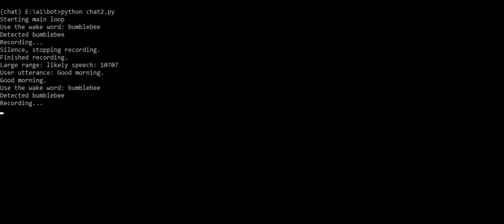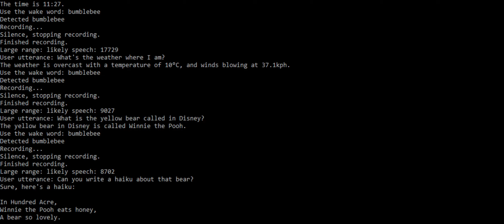Python voice interface to Chat-GPT #2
Written in Python

- Bespoke audio sampling
- Wake word to add security and save on the speech-to-text translation - currently "Bumblebee"
- Whisper voice to text
- Chat GPT turbo 3.5 model
- Ability to draw upon on live feeds e.g., real time clock and current weather